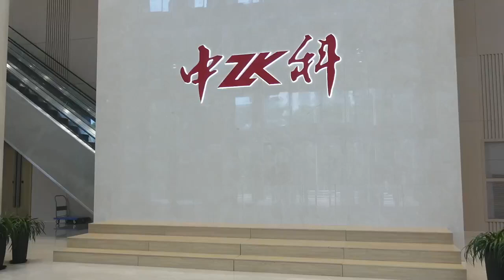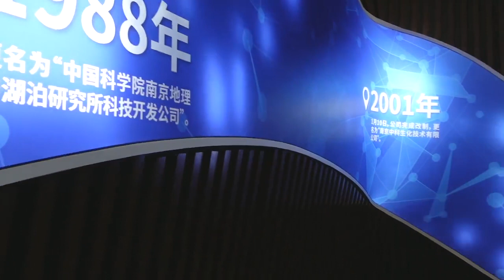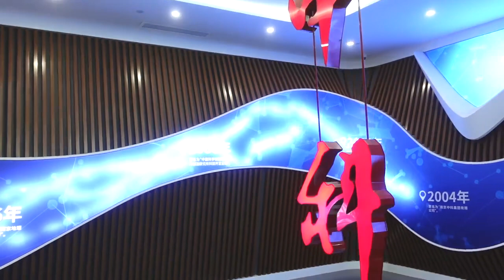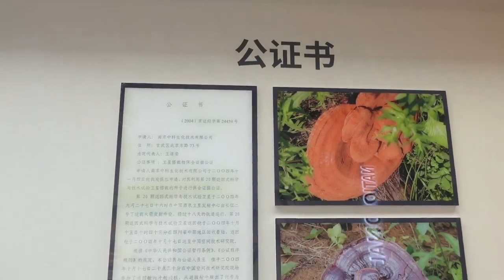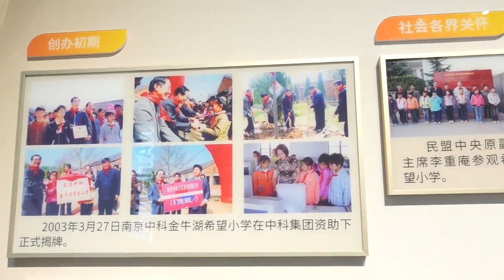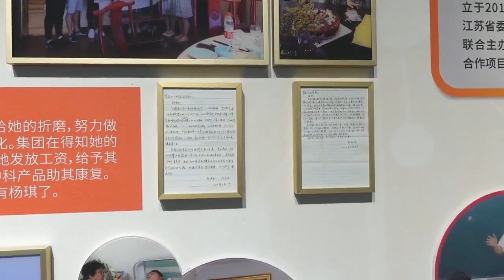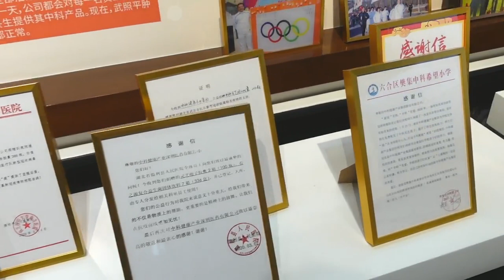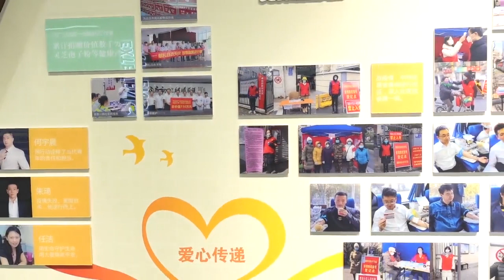中科企业展厅云参观